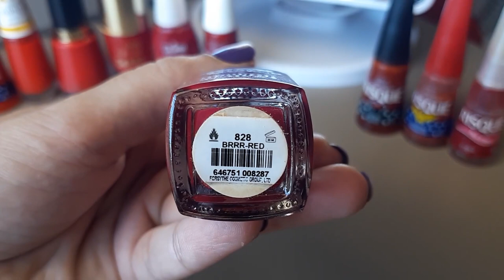Meus vermelhos favoritos!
Neste vídeo, trago pra vocês meus dez esmaltes vermelhos favoritos do momento. Nove deles ainda estão disponíveis para compra nas farmácias. Infelizmente o meu esmalte favorito (desde sempre) foi descontinuado! Mas... achei que ele merecia ser citado!
Espero que todos gostem!
Se você gostou do vídeo, deixe o "joinha" para ajudar na divulgação do canal.
Me siga no instagram: @priscilarpmoraes
Esmaltes citados no vídeo:
Vermelho Maravilha, Risque
Madonna, Impala
Revlon Red (680), Revlon
Rita, Granado
Deixa beijar, Colorama
Gabriela, Risque
Brrr-red, Color Club
Lacinho de Poá, Risque
Amazona Poderosa, Risque (eu digo no vídeo que esse esmalte é de coleção de verão, mas não é! Foi da coleção de inverno 2017 da marca).
Coque, Risque